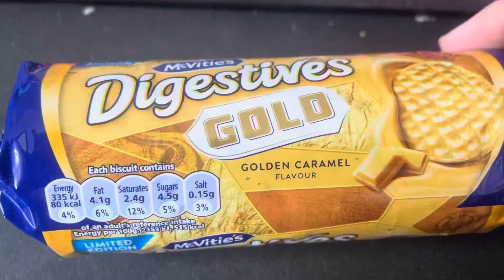Mcvitie's Digestives GOLD Golden Caramel UK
Trying every Digestive flavour.